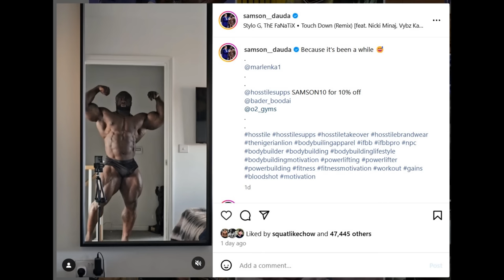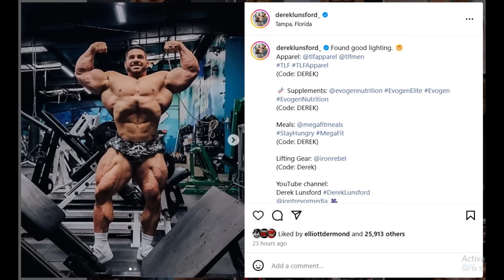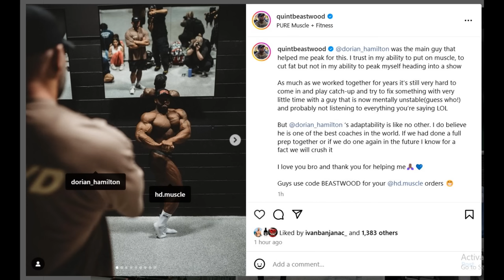Samson Dauda BIGGER THAN EVER? + Derek Lunsford Jokes About His Comments + Hassan Mostafa's Plans!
TIMESTAMPS
00:00 - Intro
00:10 - Samson Dauda BIGGER THAN EVER?
05:22 - Derek Lunsford Jokes About His Comments
10:14 - Quinton Eriya Was Prepped by Dorian
13:40 - Hassan Mostafa's Plans!